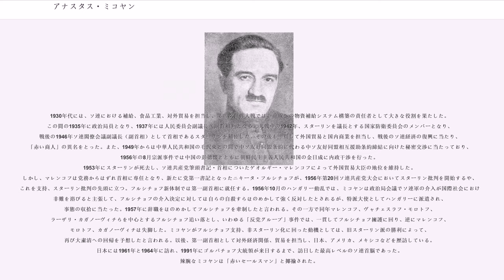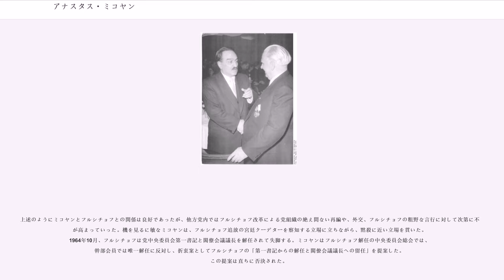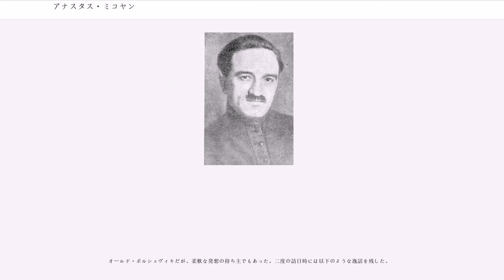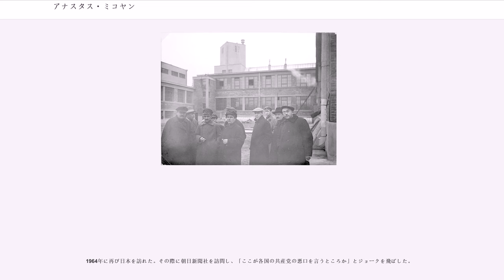アナスタス・ミコヤン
全連邦共産党（ボリシェヴィキ）北カフカース地方委員会第一書記

アナスタス・イヴァノヴィチ・ミコヤン（、、ラテン文字転写の例：、アナスタース・イヴァーナヴィチ・ミカイァーン、1895年11月25日 - 1978年10月21日）は、ソビエト連邦の政治家、革命家。アルメニア人。商工人民委員（貿易大臣、）、第一副首相、最高会議幹部会議長（在任期間1964年-1965年）を歴任した。ヨシフ・スターリンからニキータ・フルシチョフの時代をしたたかに生き延びた、希有なオールド・ボリシェヴィキとして知られる。弟にMiG戦闘機の設計者、アーテムがいる。

1895年11月25日、ロシア帝国統治下のアルメニアのサナイン村（現在のアラヴェルジ市の一部）に生まれる。トビリシの神学校で教育を受けたのち、1915年ロシア社会民主労働党（のちのソビエト連邦共産党）に入党し、カフカースにおける革命運動の指導者として次第に頭角を現す。1917年にロシア革命が勃発すると、アゼルバイジャンの首都バクーで革命運動を指揮した。1918年、同地に介入してきたイギリス軍によって拘束された。しかしまもなく釈放され、1920年にはバクーにおける労働者蜂起に参加した。こうしてミコヤンは地方レベルの共産党組織・機関でスターリン派党官僚（アパラチキ）として活動した。

1923年、党中央委員に選出される。1924年にウラジーミル・レーニンが死ぬと、その後の権力闘争の中で一貫してスターリンを支持した。グリゴリー・オルジョニキーゼとともに、その出身地からコーカサス・トリオ(カフカース派)とよばれた。1926年、党の政治局員候補に選出されるとともに、外国貿易・国内商業人民委員（大臣）に就任した。同人民委員としては、貿易および国内商業の組織化の実施、欧米諸国から缶詰製造計画の導入などが上げられる。1928年、第一次五ヶ年計画が開始され、企業の再国有化や農業集団化が実施される中で、穀物調達の責任者として穀物の飢餓輸出を強行したほか、ロシアの所有する貴金属や絵画を外貨獲得のために外国に売却した（ソ連政府のエルミタージュ美術品売却も参照）。

1930年代には、ソ連における補給、食品工業、対外貿易を担当し、第二次世界大戦では、前線への物資補給システム構築の責任者として大きな役割を果たした。この間の1935年に政治局員となり、1937年には人民委員会副議長（副首相）となる。大戦中の1942年、スターリンを議長とする国家防衛委員会のメンバーとなり、戦後の1946年ソ連閣僚会議副議長（副首相）として首相であるスターリンを補佐した。その後も一貫して外国貿易と国内商業を担当し、戦後のソ連経済の復興に当たり、「赤い商人」の異名をとった。また、1949年からは中華人民共和国の毛沢東との間で中ソ友好同盟条約に代わる中ソ友好同盟相互援助条約締結に向けた秘密交渉に当たっており、1956年の8月宗派事件では中国の彭徳懐とともに朝鮮民主主義人民共和国の金日成に内政干渉を行った。
1953年にスターリンが死去し、ソ連共産党筆頭書記・首相についたゲオルギー・マレンコフによって外国貿易大臣の地位を維持した。しかし、マレンコフは党務からはずれ首相に専任となり、新たに党第一書記となったニキータ・フルシチョフが、1956年第20回ソ連共産党大会においてスターリン批判を開始するや、これを支持、スターリン批判の先頭に立つ。フルシチョフ新体制では第一副首相に就任する。1956年10月のハンガリー動乱では、ミコヤンは政治局会議でソ連軍の介入が国際社会における非難を浴びると主張して、フルシチョフの介入決定に対しては自らの自殺すらほのめかして強く反対したとされるが、特派大使としてハンガリーに派遣され、事態の収拾に当たった。1957年に辞職をほのめかしてフルシチョフを牽制したと言われる。その一方で同年マレンコフ、ヴャチェスラフ・モロトフ、ラーザリ・カガノーヴィチらを中心とするフルシチョフ追い落とし、いわゆる「反党グループ」事件では、一貫してフルシチョフ擁護に回り、逆にマレンコフ、モロトフ、カガノーヴィチは失脚した。ミコ...